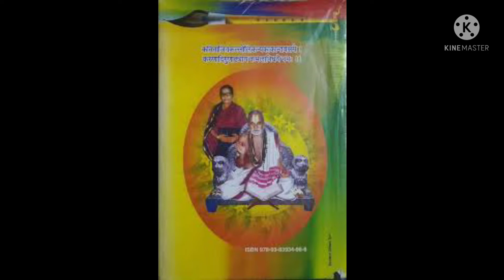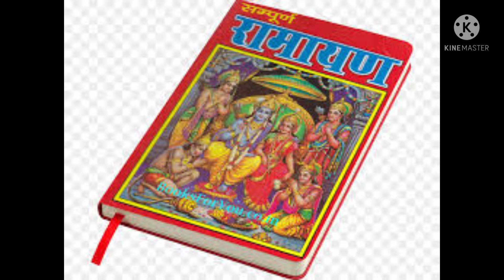श्रीकृष्ण की कहानियां 14-12-21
🌹🌺"" "" राम अ!  अपना नाम बचाना है तो मेरी जान बचा लो!  उत्तरी सम्राट कविच ने कहा कि - समझाने के लिए एक सरल कहानी🌹🌺
 🌹🌺1943.  कुंभकोणम के बगल में, थिरुविदैमरुदुर में, उत्तरी भाषा कविच के सम्राट विल्लुर श्रीनिधि स्वामी रहते थे, जिन्हें 'असुकवि सर्वपौमर' के नाम से जाना जाता था।  वह वदुवूर रमन के परम पोते और भक्त हैं।

 🌺श्रीनिधि स्वामी को भी ऐसे समय में खसरा हुआ था जब कई लोग खसरे से मर रहे थे।  डॉक्टर आया और उसकी जांच की और चला गया और अपनी पत्नी से कहा, "आज रात छोड़ना मुश्किल है!  कृपया मुझे माफ़ करें!"  उसने कहा और चला गया।  उस रात, जो उनके जीवन की आखिरी रात थी, श्रीनिधि स्वामी ने अपने पसंदीदा देवता, राम से प्रार्थना की।

🌺 "राम अ!  मुझे अपने जीवन के चलने की चिंता नहीं थी।  क्योंकि शरीर तैरते ही मेरा वैकुंठ पहुंचना निश्चित है।  लेकिन, अगर मैं तीस साल की उम्र में मांडू जाता हूं, मेरे भगवान, तुम बदनाम हो जाओगे!  रमन ने उस दास की रक्षा क्यों नहीं की, इसके लिए दुनिया आपको फटकारेगी!

🌺"राम!  अपना नाम बचाना है तो मेरी जान बचा लो!  उस ने कहा, उन्होंने उस रात चार श्लोकों में पूरी रामायण लिखी।  पहले श्लोक में रमन के जन्म से लेकर सीता के विवाह तक, दूसरे श्लोक में परशुराम के तख्तापलट से लेकर सुक्रीव पट्टाभिषेक तक,

 🌺तीसरे श्लोक में, हनुमान के दूत से लेकर रावण की मृत्यु तक, अंतिम श्लोक में, राम पट्टाभिषेक कहते हैं, "मैं किसी भी चीज से नहीं डरूंगा जब वह जानकी रमन हमेशा मेरे साथ रहेगा!"  कहकर उन्होंने निष्कर्ष निकाला।

 🌺अगली सुबह जिस डॉक्टर ने उसकी जाँच की, उसने उसकी पत्नी को बुलाया और कहा, “माँ!  क्या चमत्कार है!  वह ठीक हो रहा है!"  कहा।  रमन की कृपा से वह कुछ ही दिनों में पूरी तरह से ठीक हो गया।  उन्होंने मंजू रामायण और मंदस्मिता रामायण नामक दो और रामायण लिखे।

🌺 1986 में, भारत गणराज्य के राष्ट्रपति ने उन्हें उत्तरी साहित्य के लिए विशेष पुरस्कार प्रदान किया।  वह लगभग 90 वर्ष की आयु तक अच्छे स्वास्थ्य में रहे और उन्होंने कई भजनों की रचना की।

 🌺जिस रामायण में चार श्लोक लिखे गए थे, जिस रात वह खसरे से बीमार पड़ा था, उसे "सदुस्लोकी रामायण" कहा जाता था।  उन 5 नारों को पढ़कर रमन हमें आज की जानलेवा बीमारी से बचाएगा।

🌺 राम के जन्म से लेकर सीता के विवाह तक

 🌺राम: कौशिकम अन्वगथ पदीमुनेर वासा वदीद थडकामो
 सतराम दस्य रक्षा थेना कथा: सुक्रावदस्थ: कथा:
 कथवातो मिथिलम विद्या त्रिशाधम योशिनमनिम सनमुने:
 ்த்வா தூர்ஜடி ் தாபிதி ||

 परशुराम से सुक्रीव पट्टाभिषेक तक

 सीदया: कराललानेना सक्रथी जित्व मुनीम भार्गवम्
 सोकेथम थरसा प्रविस्य जननीम आनंदायन मध्यमम |

 🌺असित यो विपिन चतुर्दसा समा रक्षण मुनीन बन गए
 रक्षासंगम अदावदीत एकादयत राज्यम सा सूर्यात्मजे ||

🌺 हनुमान दत्तू से लेकर रावण के वध तक

 🌺वयोरत्मा पुआ दातो हनुमथ बडोती बारा स्टिदाम
 प्रणोप्योपी करियासिम प्रियतम विज्ञान रक्षो हृथम |

 🌺सेथुम वरिनिथम विद्या विविधानंद विद्वाम्सनाम्
 ்காயாம் ிலுலாவ ி ்ருந்தானி ்த தம் ||

 🌺सीता राम पट्टाभिषेक
 अरुहयता विभीषणे सुबकम भक्ति साम वेदितम
 ் ்பகம் ்ஜசா ிஜபுரீம் த் ித்ரைர் த: |
 आनंदय वशिष्ठ कश्यप मुकाई: पट्टाभिशिक्तो विपु:
 तस्मीन जाग्रति जानकी प्रियतम का नाम पीठिर मामा ||

🌺 इस सुसमाचार का लाभ
 धनुष्कार सतुचलोगी धनुषपुरा कावेरीता |
 मारीकदरा सिद्धनाम मारिथिमिथरम थीसेथ ||

🌺 श्रीनिधि स्वामी के जीवन को बचाने वाली रमानी का यह इतिहास हमें इस बात का एहसास कराता है कि कलियुग में भी रामायण को चार श्लोकों में कहा जाता है लेकिन रामायण एक जीवन रक्षक औषधि है।

 🌺इसलिए उसे *सर्वतीही* कहा जाता है क्योंकि वह अपने सेवकों को जो भी लाभ चाहता है, चाहे वह इस दुनिया के लिए हो या परलोक के लिए, दाता है।

🌺 यह विष्णु सहस्रनाम का 100वां तिरुनाम है।  *"सर्वदाय नम:"* थिरुमाल वे सभी लाभ देंगे जो अपनों को धर्म से शत्रुता के बिना प्रतिदिन कहना चाहते हैं।🌹🌺
🌹🌺 सर्वम श्री कृष्णर्पणम🌼🌻🌺🌹